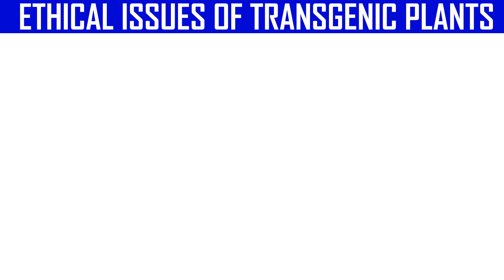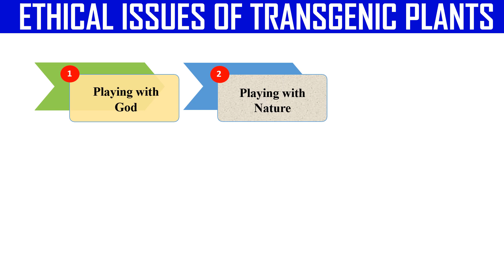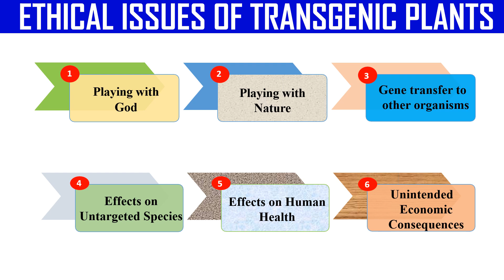Ethical issues of transgenic plants | Plant biotechnology | Challenges of transgenic plants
In this video, you will learn about ethical issues or challenges of transgenic plants.